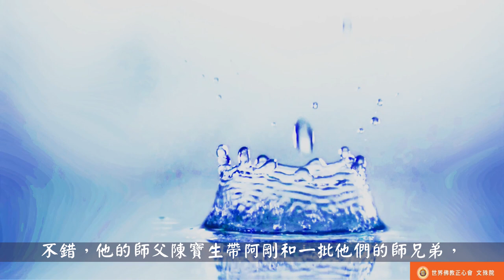佛教正心會Youtube頻道 | 聖德高僧們的重要答覆(農曆正月十一：第十一道答案)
農曆正月十一
第十一道答案：

示範「上金剛三杵」的那位，是世界著名的大活佛，他為什麼背對著上杵？他說他慚愧，他不願意公眾亮相，因此我們無權對你的要求告訴你他的法號？現在這一把明代的普巴金剛杵，上供在世界佛教總部寺廟中。蓮花釦尊者甘丹莫知瑪凱聖德說，什麼毫不沾邊的問題都來諮詢，今天就例外告知你們，上「天杵」的大活佛不是泰國的殷剛(又名阿剛)，關於殷剛是一個什麼樣的人，我們沒有見過也不了解，諮詢得到的準確訊息，不錯，他的師父陳寶生帶阿剛和一批他們的師兄弟，在深圳拜見過南無第三世多杰羌佛，是團體公眾接見，只有那麼一次，至今二十年了，羌佛與阿剛從來沒有任何來往，從開始到現在，南無第三世多杰羌佛一次也沒有收阿剛做過弟子，從何談起還教過他什麼，也不知道他幫陳寶生收過錢這件事，他們泰國有個什麼樣子的佛堂，在什麼地方，是誰出錢修的，不知道，對他們兩人的關係不了解。

2018年2月26日